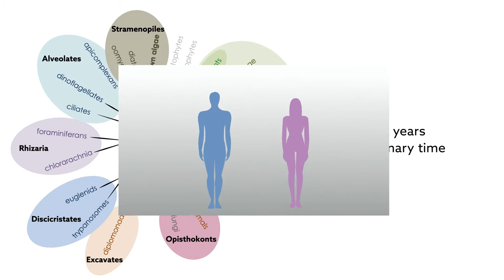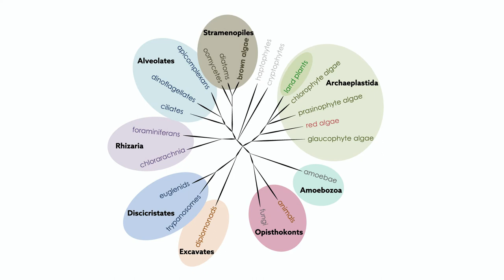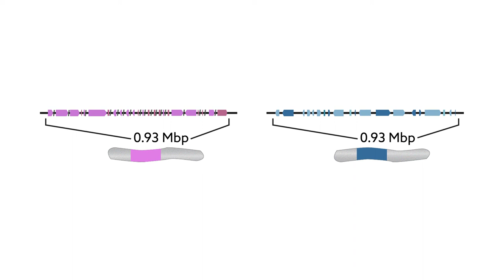The evolution of sex chromosomes in brown algae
Video summarises research in Genome Biology, Lipinska et al. "Multiple gene movements into and out of haploid sex chromosomes".